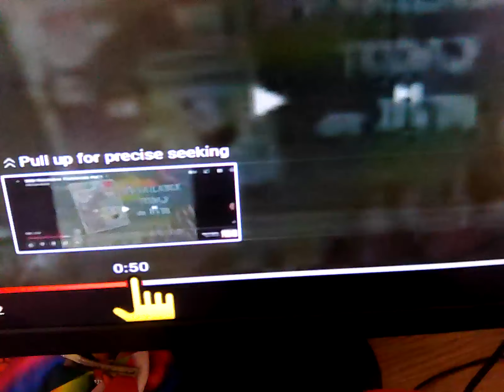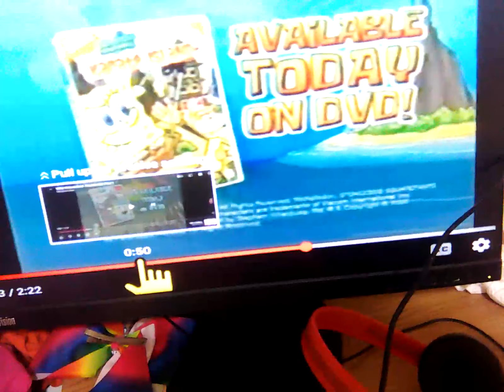10 April 2023